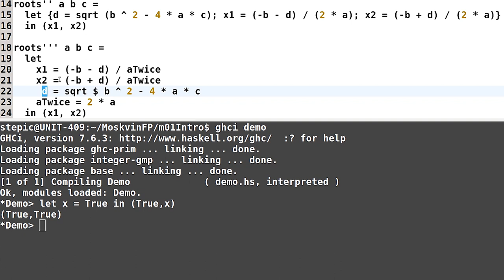Haskell для начинающих - #29 урок. Выражение let...in...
Автор: Денис Москвин
Задача №1
Не используя GHCi, определите строку, которая является значением выражения (let x = 'w' in [x,'o',x]) ++ "!